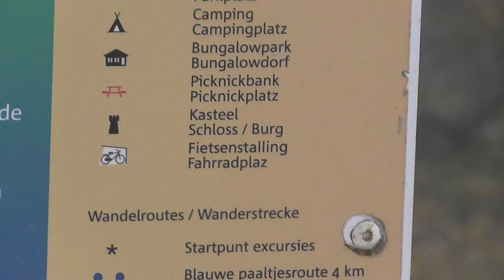Bos Oostkapelle 7-4-2019